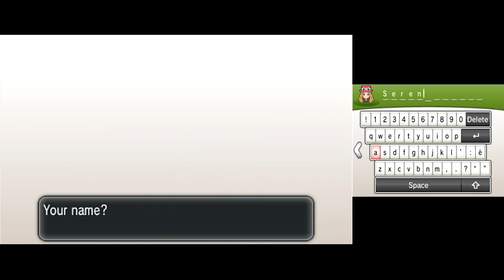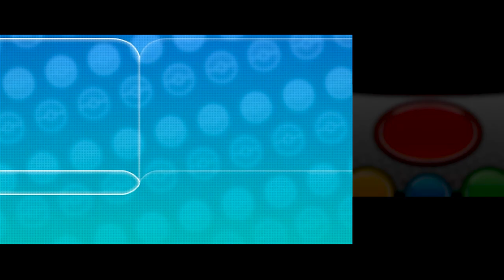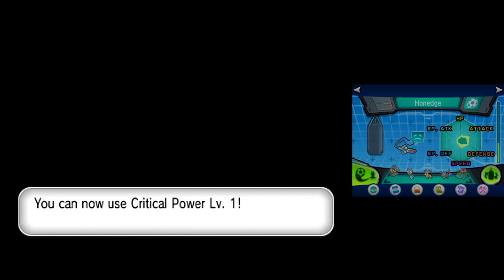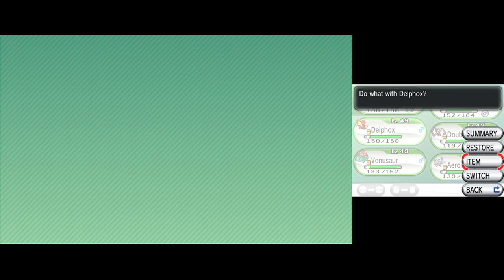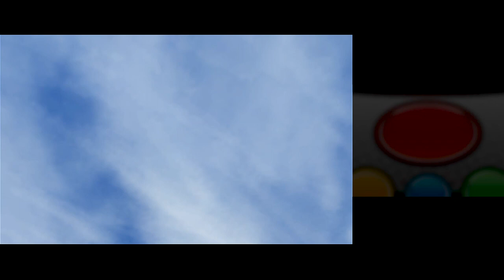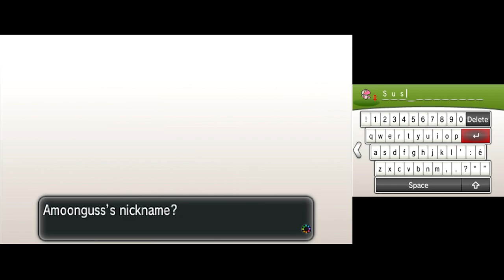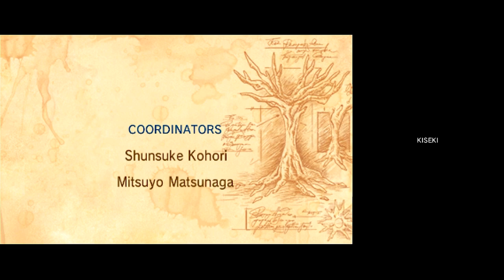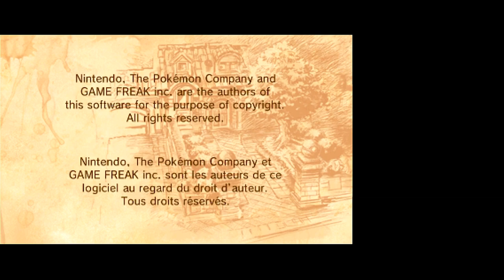Pokémon X playthrough ~Longplay~